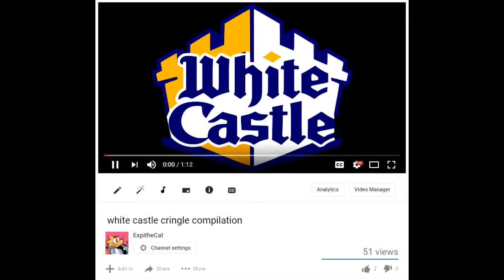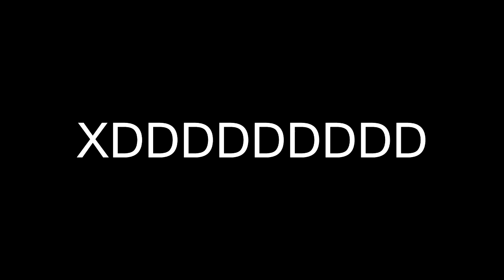kris kringle compilation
a sequel to my completely hilarious and well received white castle cringle compilation